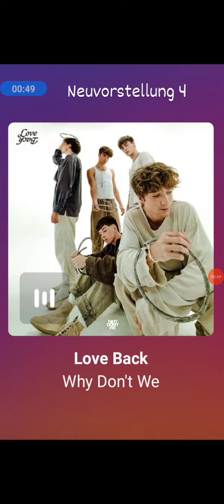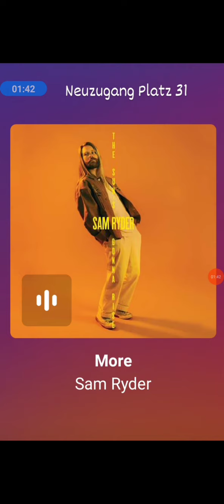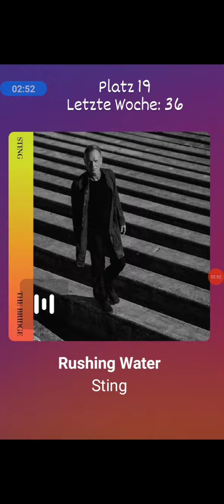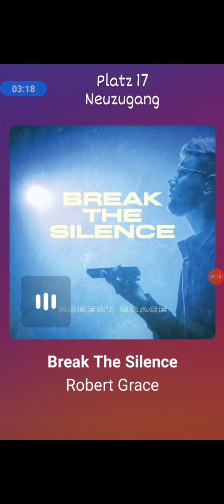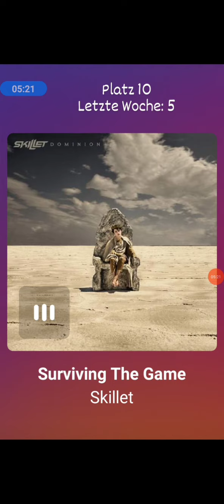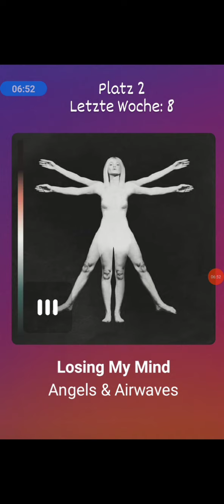Danielskos Wochencharts vom 10.Oktober.2021